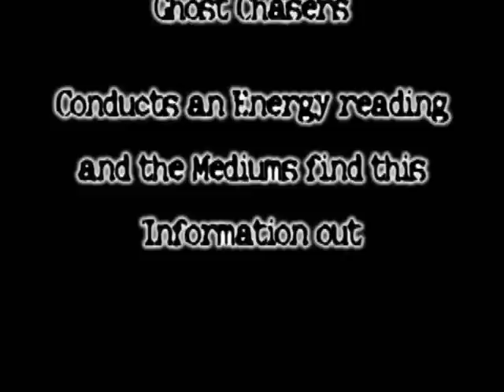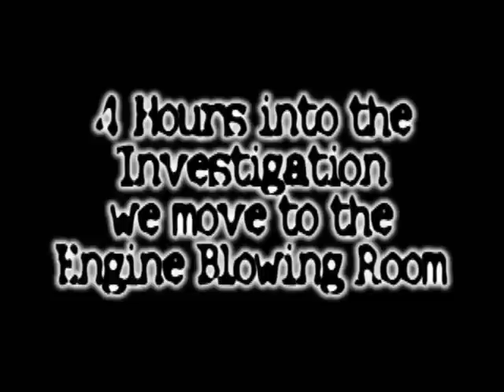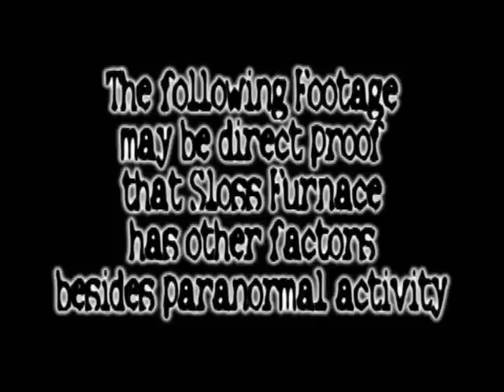Sloss Furnace Paranormal Investigation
Middle Tennessee Ghost Chasers conduct an investigation at Sloss Furnaces on March 1st, 2008.